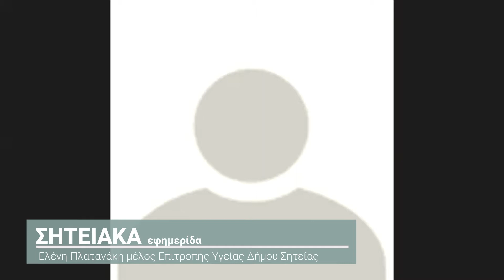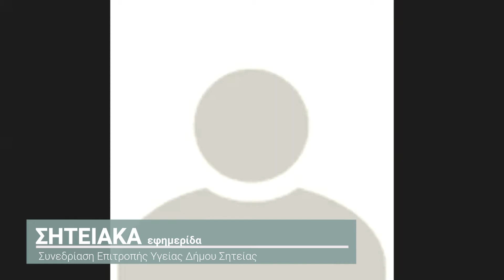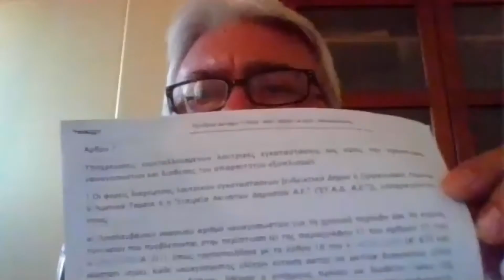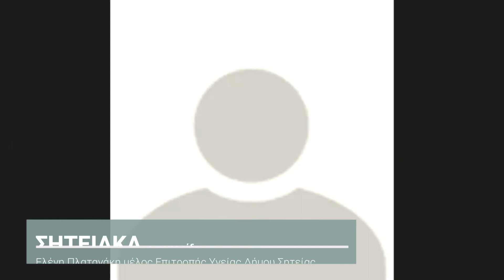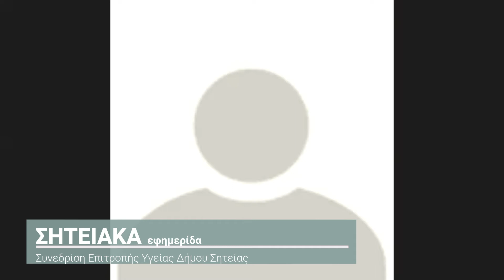Επιτακτική η ανάγκη δικτύου απινιδωτών στο Δήμο Σητείας